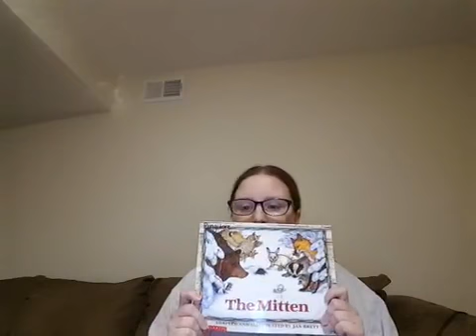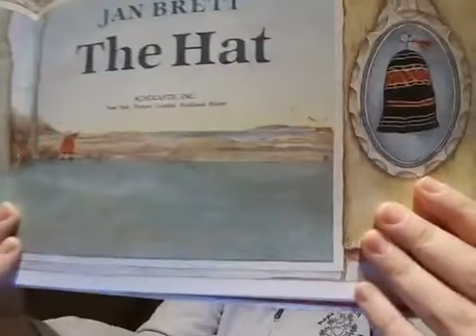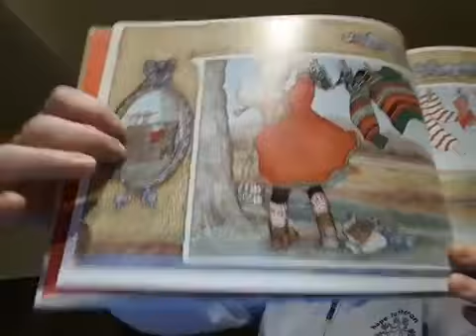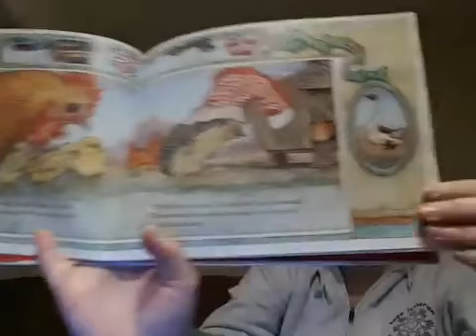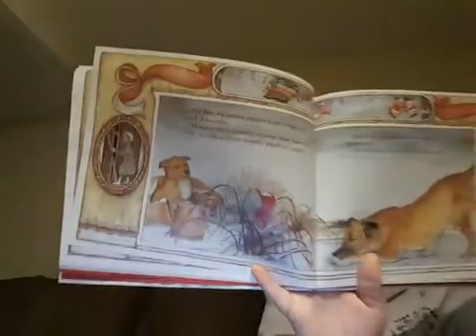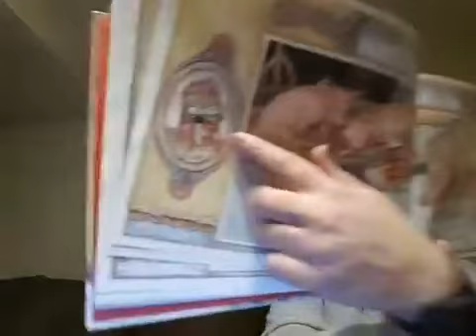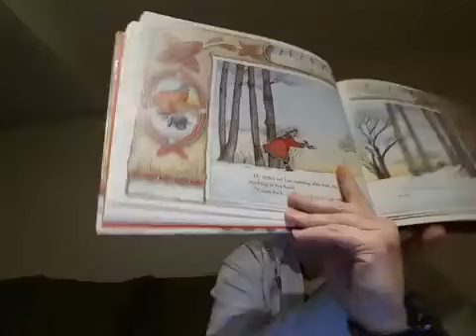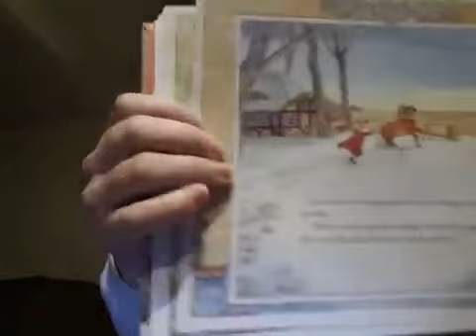The Hat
1/4/21 Read Aloud